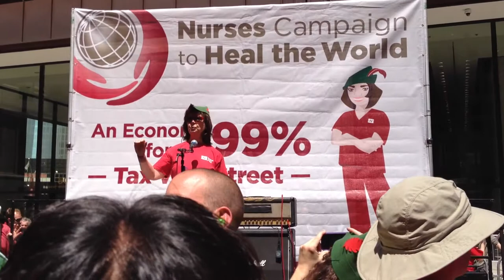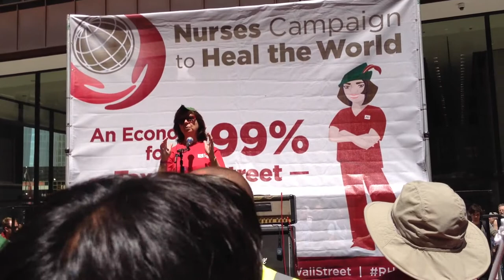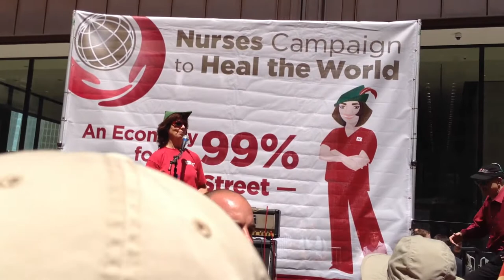"America, nurses have your back." NNU-Chicago-RoseAnn DeMoro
RoseAnn DeMoro, Executive Director of National Nurses United, shouts out in Chicago's Daley Plaza on May 18, 2012, to a rally of 6000 for a financial transactions "Robin Hood Tax" on Wall Street to Heal Main Street in the Nurses Campaign .  Quotes:
"We're not counting on our legislators to do the right thing: we're going to do the right thing." "America, nurses have your back!"  "The communities know and the patients know who they can trust, and they trust the Nurses more than they do the politicians."